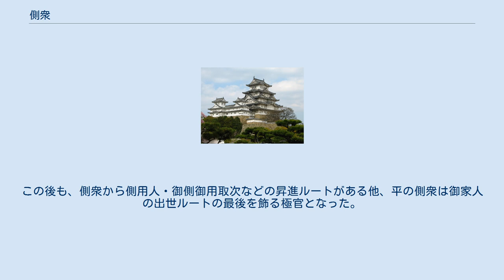側衆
側衆（そばしゅう）は、江戸幕府の役職のひとつ。
御側衆（おそばしゅう）とも呼ばれた。
 側衆（御側・御側衆）は、将軍側近の重職である。
役高は5000石で、幕府の組織制度において老中の管轄支配下とされた。
当初は、将軍側近からの政務及び監察権の行使に関与していたことから老中以上の実権をふるう者も実在した。
旗本が補任される役職 (旗本役) では、留守居、大番頭とならび最高位の格式を誇った。
 3日に1度の宿直勤務があり、将軍の就寝中の当番を務めた。
主に将軍の警護や、将軍が就寝中に老中などによって持ち込まれた政策などを取次ぐ役割であった。
また、奥向きの諸般のことをはじめ小姓、小納戸、奥医師などの進退を支配した。
将軍の親任をうけて御側側用人や御側御用取次に取り立てられる場合があり、それ以外の平側衆は主として2000石から3000石級の家禄の上級旗本が番方系の役職を進んで最後に就任する役職であった。
 『柳営補任』の御側衆の項目では、4代将軍徳川家綱の時代の承応2年（1653年）に家綱が寝所を大奥から中奥に移したのに伴い、久世広之、牧野親成、内藤忠由、土屋数直の4人が昼勤し、夜の交代宿直することを命ぜられたことが始まりとされている。
実体としては、3代将軍徳川家光の時代の中根正盛が「御側」として勤めたことに始まったといわれる。
呼び名についても当初は一定せず、「御座之間詰」、「御側御奉公」、「御近習之御奉公」、「御側」などの呼び名が使われ、徳川綱吉の代になって「御側衆」が定着した。
就任時に「御側衆」と明記されたのは寛文2年2月22日の森川重名が初見と見られる。
 徳川家光が寛永12年10月から12月頃に中根正盛を御側に任じて幕閣との取次役とし、正規の監察機構とは別に監察権限を与えて幕藩制社会全般の動向を把握させ、また、正盛を評定所へ出座させることにより幕府行政をも監察させ、家光への情報チャンネルとした。
側衆が行う監察機能は、久能山や日光山の巡視、御家人の宅地査察、京・大坂・堺の巡察、評定所出座などがあった。
幕府行政のトップが協議される評定所への出座職務は、正盛以後の側衆にも引き継がれたが、徳川綱吉の代になり牧野成貞が側衆から側用人になって以後、側衆としての役務から外され、側用人が将軍の情報取次に成り替わることで側衆の政治力は低下した。
諸国の監察機能についても、側衆配下の国目付が次項のように担当を引き継いでいったが、綱吉の時代に消失した。
 側衆のうち、諸国監察を任とする配下の国目付を与力としていたものの引継ぎ状況（側衆への就任・離任の時期とは必ずしも一致しないため注意）。
 これらの国目付の引継ぎは、天和元年12月に牧野成貞が側用人に就任した後の、天和2年4月10日に国目付が小十人組（御目見以上、250～300石の地方知行取）へ昇進したことにより、国目付の監察機能とともに消滅した。
側用人に権威・権力・情報が集まった代わりに、側衆は強い政治力を持たなくなった。
この後も、側衆から側用人・御側御用取次などの昇進ルートがある他、平の側衆は御家人の出世ルートの最後を飾る極官となった。